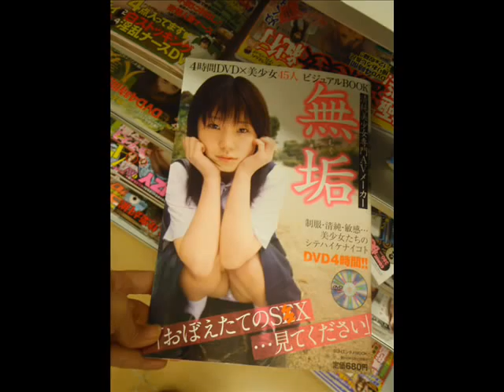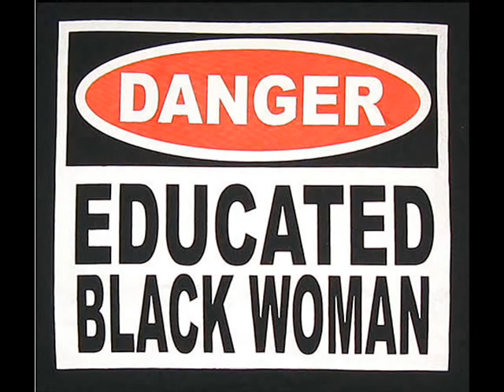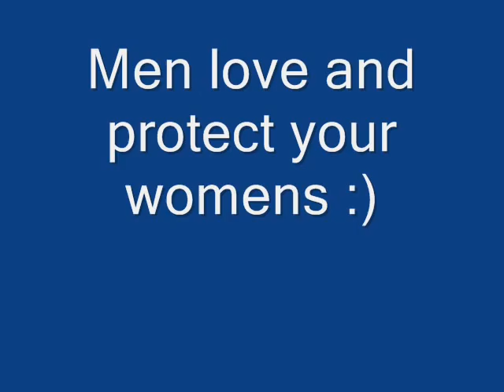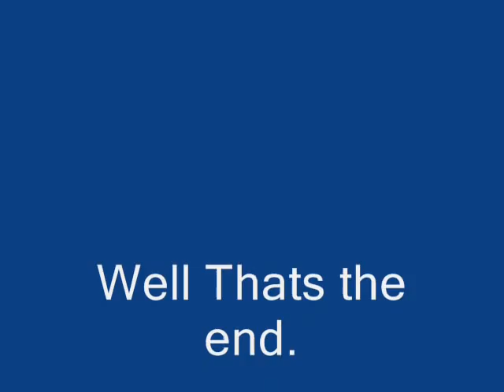My tribute to women of color._0001.wmv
A tribute to women of color.